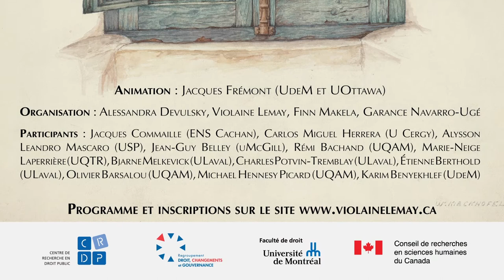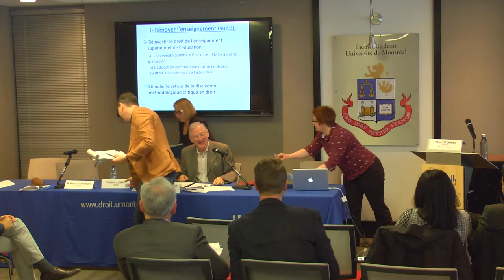TABLE 6 | Approches critiques et rénovation créative de l’enseignement du droit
TABLE 3 (après-midi) : Violaine Lemay et Marie-Neige Laperrière